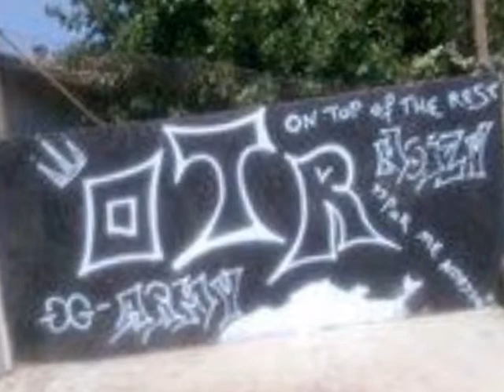dj agron ft dr flori